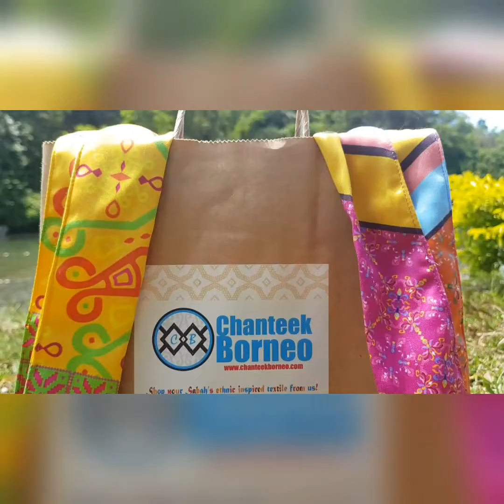Finalist Mister Ambassador,International Borneo Festival 2020-Sabah Edition Hassander, Kota Belud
Finalist Mister Ambassador,International Borneo Festival 2020-Sabah Edition
Hassander, Kota Belud